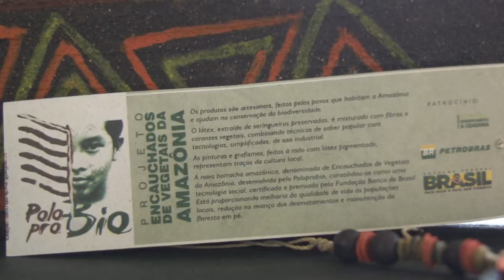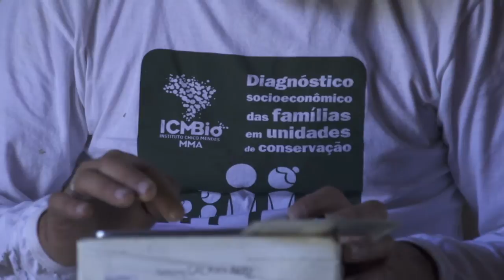Levantamento de famílias e diagnóstico socioeconômico em unidades de conservação